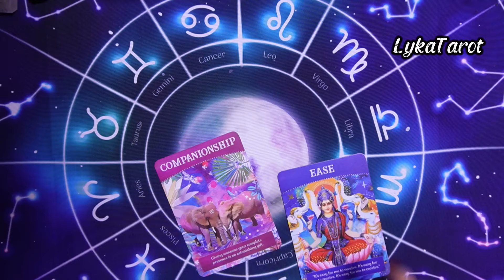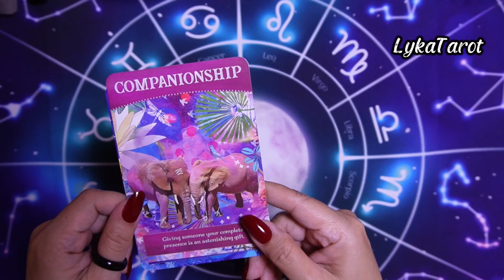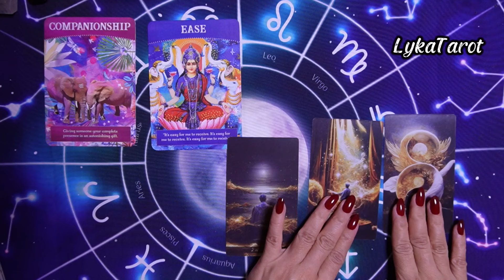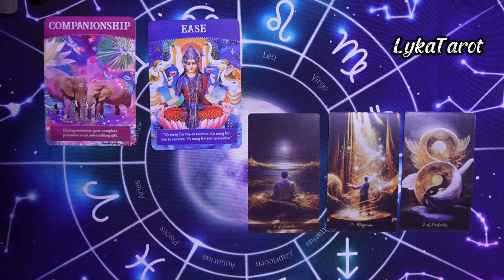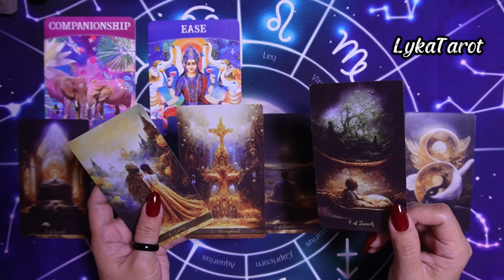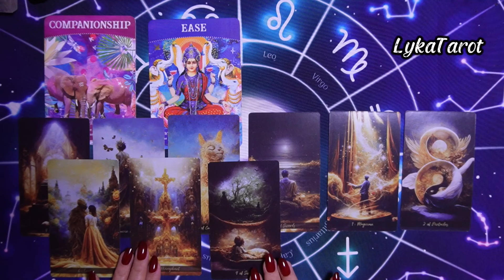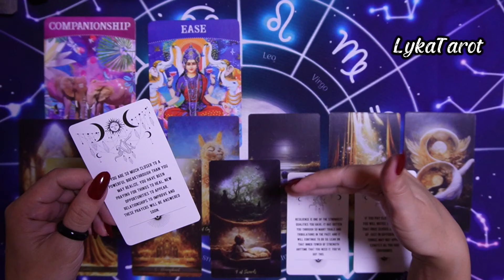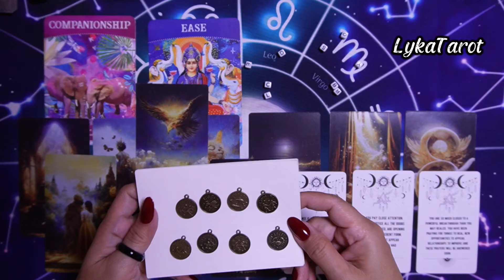CAPRICORN capricorn tagalogtarotreading lykatarot